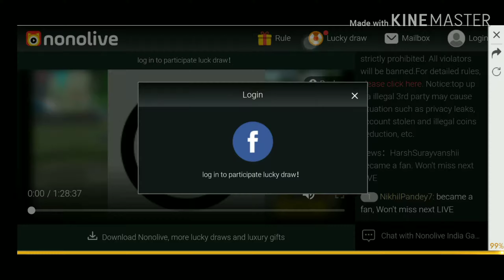FREE FIRE FREE BATCHES GUN SKIN AND 50 PERCENT DISCOUNT IN STORE